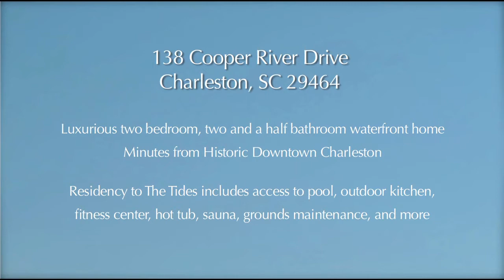Charleston Real Estate Video: 138 Cooper River Drive, Mount Pleasant SC 29464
- Charleston real estate video tour of 138 Cooper River Drive, Mount Pleasant SC 29464.  The Tides, Unit #138.

Amenities include:

Luxurious two bedroom, two and a half bathroom waterfront home
Minutes from Historic Downtown Charleston
Residency to The Tides includes access to pool, outdoor kitchen, fitness center, hot tub, sauna, grounds maintenance, and more

Keen Eye Marketing creates high-definition videos and intelligent social media marketing campaigns for property owners and real estate professionals.